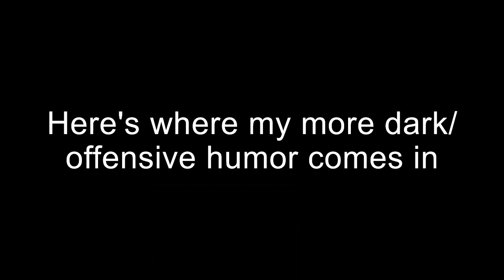Roblox Memes I Dug Up in my Backyard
Memes stol- i mean borowed from r/gocommitdie and r/bloxymemes
Also who buried 982 skeletons in my backyard?

Offensive/dark humor warning